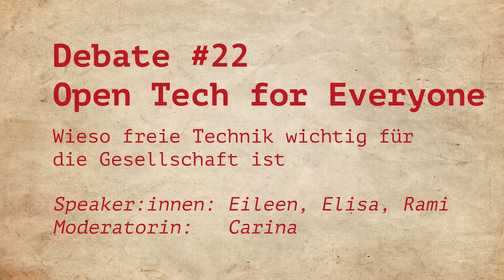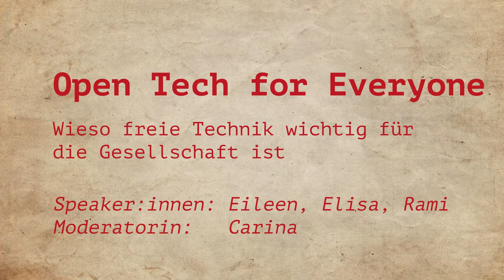Debate Open Tech for Everyone: Wieso freie Technik wichtig für die Gesellschaft ist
debate 22

Corona Warn App, das Internet, Smartphones - sie alle basieren größtenteils auf Open Source Software. Da lässt sich schon erahnen: Freie Software und Open Tech sind nicht nur was für Vollblut-Nerds und Informatiker. In unserem neuen DEBATE wollen wir genau darüber reden. Carina, Eileen, Elisa und Raphael diskutieren mit euch, was Open Source überhaupt ist und warum die Frage "Open oder nicht" eben nicht nur in IT-Kreisen geführt werden sollte. Sie geben außerdem praktische Tipps, wie jede*r Mensch zu mehr "Open" in der Welt beitragen kann, auch ohne Programmierkenntnisse.